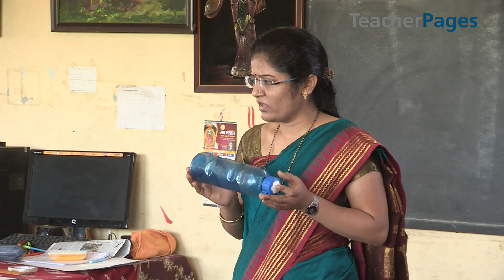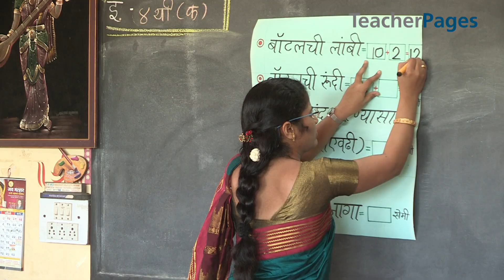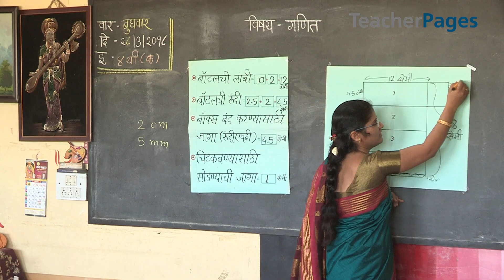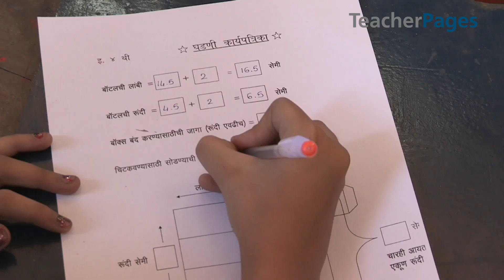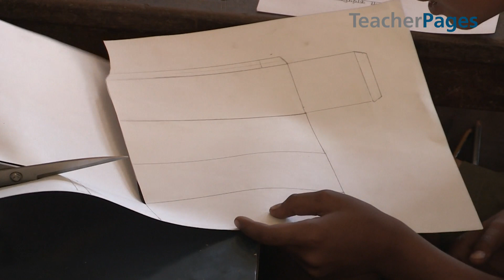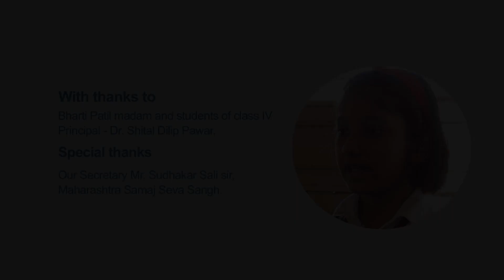Building the Box I `खोका बनवूया`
TPIF teacher Ms Bharati Patil from Rachana Vidyalaya,  Nashik helps her students learn how to draw two dimensional figures from three dimensional shapes .